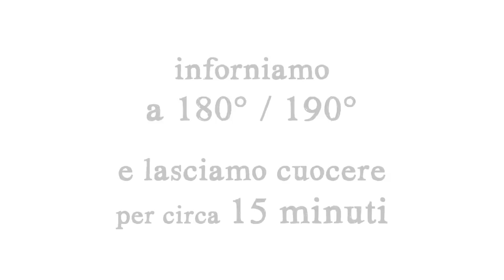PASTA AL FORNO 3 IDEE FACILI E VELOCI - Salsiccia e Broccoli - Cacio e Pepe - Arrabbiata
PASTA AL FORNO 3 IDEE FACILI E VELOCI  - 3 idee per preparare la pasta al forno in modo facile e veloce: pasta al forno cavolfiore e salsiccia, trofie cacio e pepe al forno, penne arrabbiate al forno. Questi piatti di pasta ricchi e golosi sono perfetti da portare a tavola la domenica e tutte le volte che vogliamo viziare i nostri ospiti!
Per la riuscita della ricetta ricordiamo di scolare la pasta a metà cottura, in quanto sarà completata in forno.

 𝗤𝘂𝗶 𝗦𝗼𝘁𝘁𝗼 𝗹𝗮 𝗹𝗶𝘀𝘁𝗮 𝗱𝗶 𝘁𝘂𝘁𝘁𝗲 𝗹𝗲 𝗥𝗶𝗰𝗲𝘁𝘁𝗲 𝗱𝗲𝗹 𝗩𝗶𝗱𝗲𝗼 𝗰𝗼𝗻 𝗴𝗹𝗶 𝗶𝗻𝗴𝗿𝗲𝗱𝗶𝗲𝗻𝘁𝗶 𝗲 𝗶𝗹 𝘀𝗲𝗰𝗼𝗻𝗱𝗼 𝗱𝗶 𝗶𝗻𝗶𝘇𝗶𝗼 𝗶𝗻 𝗺𝗼𝗱𝗼 𝗰𝗵𝗲 𝗰𝗹𝗶𝗰𝗰𝗮𝗻𝗱𝗼𝗰𝗶 𝗽𝗼𝘁𝗿𝗲𝘁𝗲 𝗮𝗻𝗱𝗮𝗿𝗲 𝗱𝗶𝗿𝗲𝘁𝘁𝗮𝗺𝗲𝗻𝘁𝗲 𝗮𝗹𝗹𝗮 𝗿𝗶𝗰𝗲𝘁𝘁𝗮 𝗰𝗵𝗲 𝘃𝗶 𝗶𝗻𝘁𝗲𝗿𝗲𝘀𝘀𝗮 𝘀𝗲𝗻𝘇𝗮 𝗽𝗲𝗿𝗱𝗲𝗿𝗲 𝘁𝗲𝗺𝗽𝗼.

👇 𝗥𝗜𝗘𝗣𝗜𝗟𝗢𝗚𝗢 𝗜𝗡𝗚𝗥𝗘𝗗𝗜𝗘𝗡𝗧𝗜 👇

🥦 PASTA AL FORNO CAVOLFIORE E SALSICCIA ► 0:00
250 g di mezzi rigatoni o altro formato di pasta
500 g di cavolfiori già puliti
olio extravergine di oliva.
2 salsicce 200g circa
1/2 cipolla
125 g di mozzarella a dadini
500 ml di besciamella
50 g di formaggio grattugiato
pangrattato q.b.

🧀 TROFIE CACIO E PEPE AL FORNO ► 2:54
350 g di trofie
200 ml di panna da cucina
125 g di mozzarella
80 g di pecorino grattugiato
pepe nero macinato q.b.
pan grattato q.b

🌶️ PENNE ARRABBIATE AL FORNO ► 4:35
1/2 cipolla
peperoncino q.b.
100 g di pancetta dolce a cubetti
500 g di passato di pomodoro
100 ml di acqua
1 pizzico di sale
350 g di pennette
125 g di mozzarella
60 g di formaggio grattugiato
pan grattato q.b.

▼ LISTA AMAZON ▼